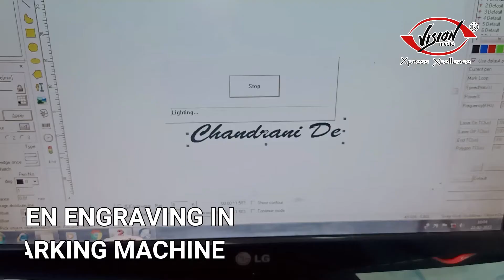Metal Pen Engraving in Fibre Marking Laser Machine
1. Mug Printing
2. T - Shirt Printing
3. Tiles Printing
4. Glass Printing
5. Hardboard Printing
6. Metal Engraving
7. Metal Sheet Printing
8. DTF T-Shirt Printing
9. Laser Engraving
10. Badge Printing
11. Available Machines - Mug Machine, T shirt Printing Machine, 5 in 1 Combo
       Machine, 16 x 24 Heat Press Machine, Badge Making Machine, Sipper Bottle Printing Machine, Fibre Marking Machine, Laser Engraving Machine, Vinyl Cutting Plotter Machine, DTF T-Shirt Printing Machine,